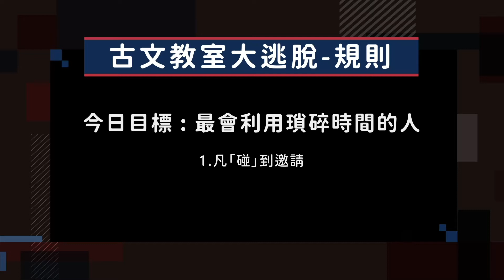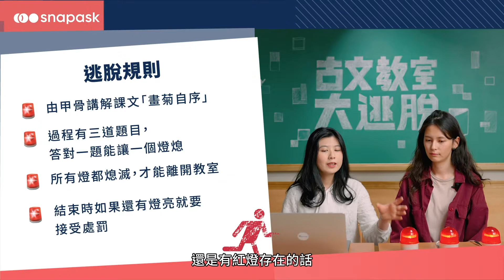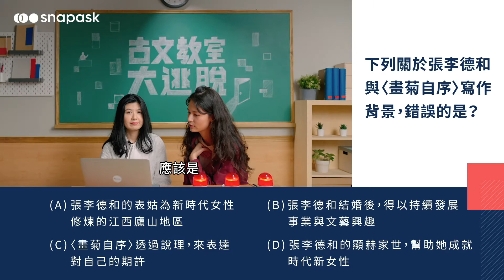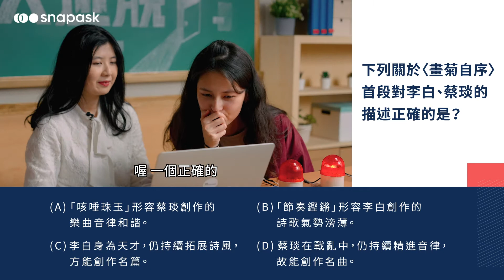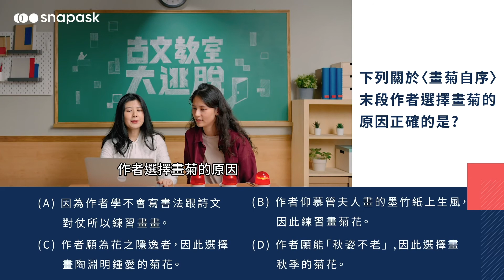〈畫菊自序〉民國時期就有張李德和，這種才女名媛？【古文教室大逃脫】高中國文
⚡️ 推薦觀看

🚨 古文教室大逃脫 🚨
凡是收到邀請函的人，就要被抓入#高中國文 古文教室...唯有答對所有題目才能逃離！想挑戰看看嗎？用 15 分鐘的時間，就能掌握 畫菊自序 的含義與重要考點，輕鬆破解 學測國文​ 關卡！
🔥  Snapask 全新學科節目上線 🔥
不管你是高一/高二/高三，想學習高中國文​/高中數學/高中英文，這裡都有豐富內容在等著你喔～

★ 週一晚上19:00 ：【1900 晚間數報】
★ 週二四早上 7:00​：【早安單字城】
★ 週三晚上19:00：【古文教室大逃脫】
🚩 關於 Snapask
Snapask 是一個全方位線上學習的手機 APP。
在我們的一對一問答服務，學生可以隨時用照片、錄音或文字等方式把不會的問題上傳到 Snapask，平均約 17秒就會配對到一位精選導師進行一對一指導及解答。
此外，我們也提供各式學科影片、文章、題庫...等豐富學習內容！